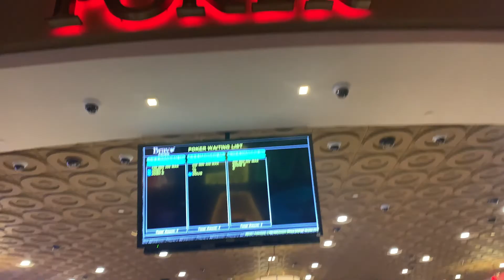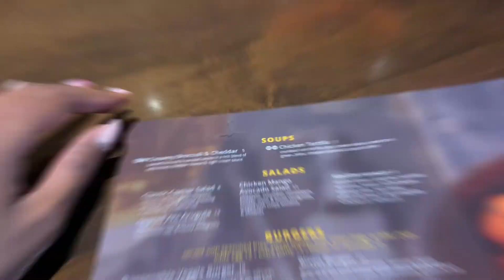Flashback Poker - Can Q make the Final table? EP 49